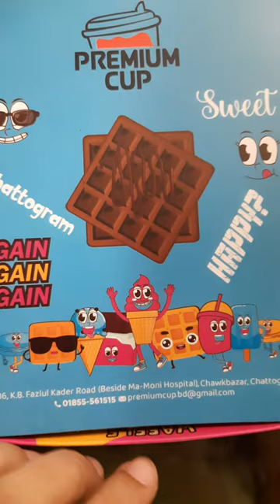Waffle |Chocolate Waffle |Premium Cup